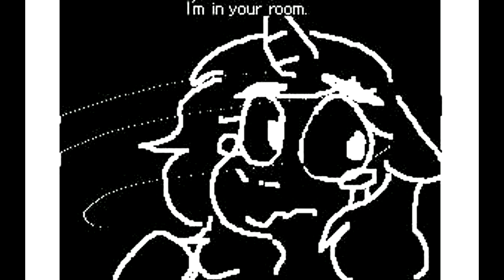Hide and Seek FLIPNOTE REMAKE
(Will be uploading old one tomorrow on this channel so you guys can get a look at both!)
WELL THis took me forever!
I made the first flipnote in 2012, which woowee I do believe I've gotten better!